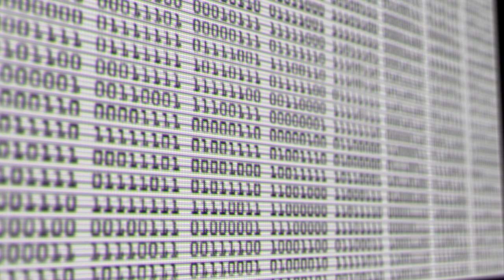Machine Language Short Video | Code | Computers | Free content | No copytright | 1080p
Short scene to be used in your next video project! It´s open source, no copyright - Hence legally free content to be used in your next editing session! There you go, if you like pls commen, like and sub ppl!

This particular short is displaying binary numbers, the computer´s language! It has a wide audience and use cases. For your next markerting video? School project when you talk about statistics and alaytics? Maybe you have a youtube course in coding and need material for the videos?
Your mind is the limitation! Hope you find it useful! Comment what I should upload next?